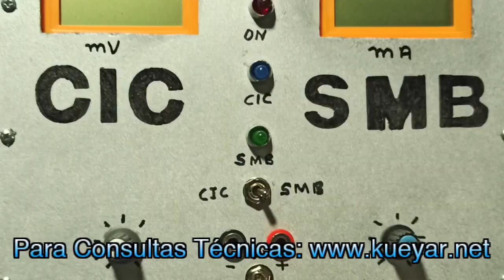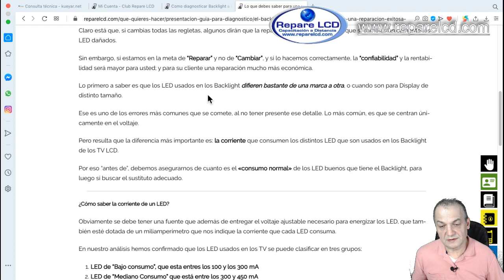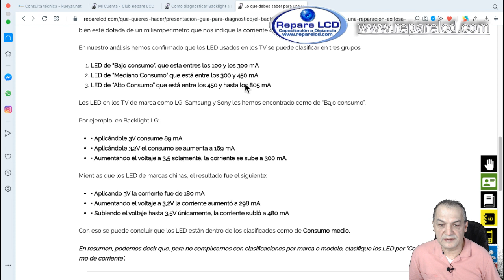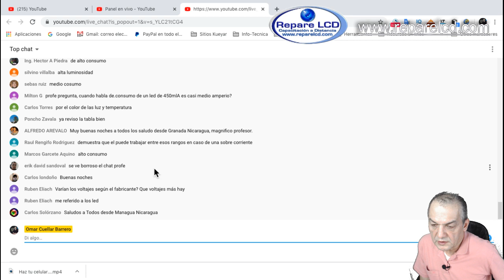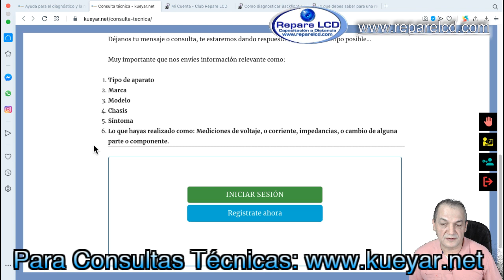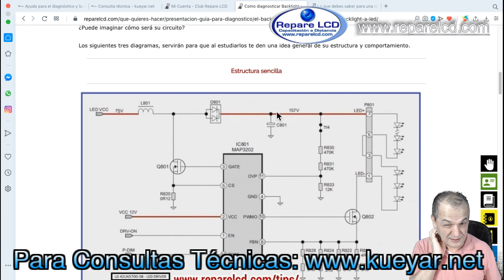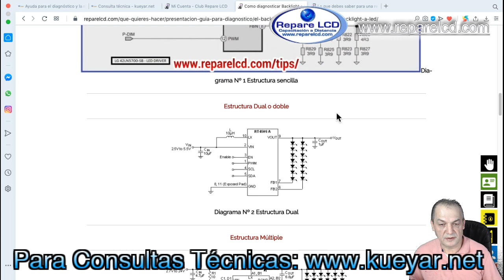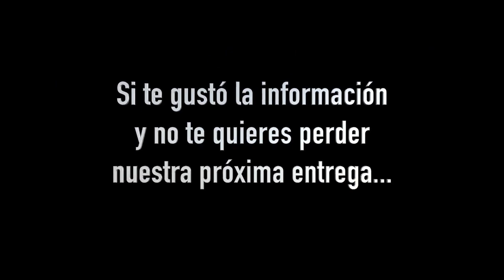【Desde casa】✅ 【PREGUNTA a OMAR CUELLAR】métodos de diagnostico ➡️ Episodio Nº25✨Tipos de LED